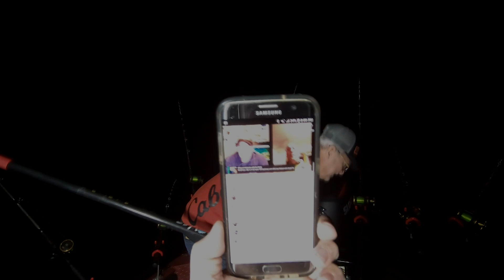2 GIANT catfish in one night, best flathead catfish night for me...EVER!!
Fishing with my Buddy Chris Souders off his new Sea Ark Dynasty, I managed a my 2nd and 3rd largest fish EVER at 42 and 35 pounds respectively.

Here's the gear I use:

GoPro Hero 3 Silver - GoPro Hero6 Black
Audio:
Alvoxcon TG2 Wireless mics
Fishing Poles:
Bottom Dwellers Catfight med/Med Heavy
Reels:
Penn Warfare 20
Line:
Berkley Big Game 40#

40# Slime Line
Boat:
16' Lowe Aluminum "Jumbo"
25 HP Johnson 2 stroke